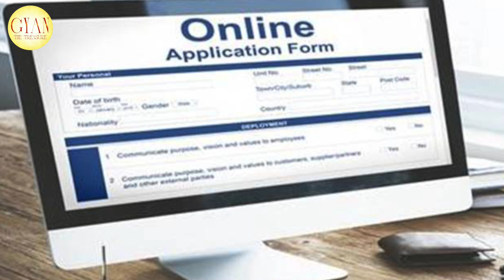17 कारणो से इंटरव्यू के लिए नहीं बुलाया जाता & Application Reject हो जाता है ll Reason for rejection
17 कारणो से इंटरव्यू के लिए नहीं बुलाया जाता & Application Reject हो जाता है ll Reason for rejection